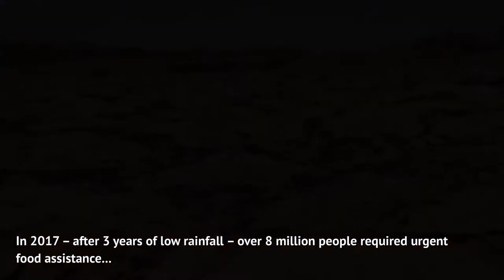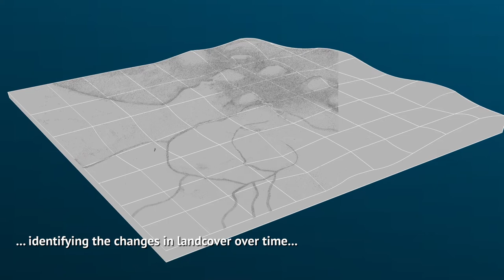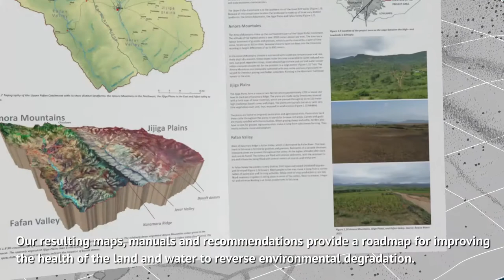Building ecosystem resilience in Ethiopia's Somali Region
How can we build the long-term resilience of communities to withstand recurring food and water insecurity, droughts and flash floods in the Horn of Africa and wider Sahel? This animation showcases integrated approaches, linking disaster risk reduction (DRR), climate change adaptation (CCA), and ecosystem management and restoration (EMR), to address the underlying problems degrading the landscape and causing disasters.